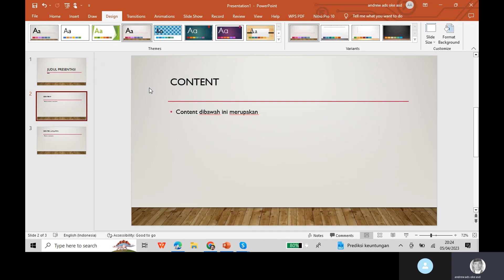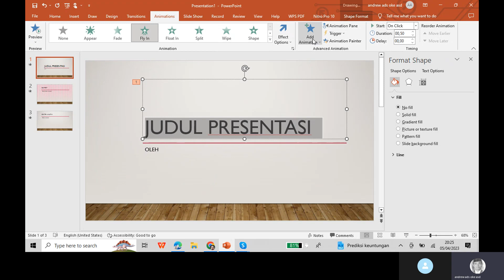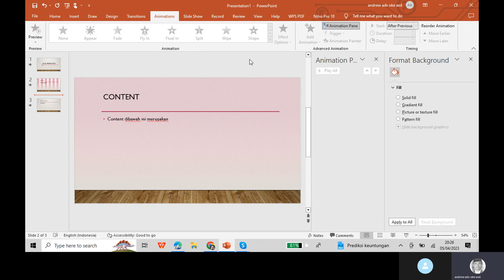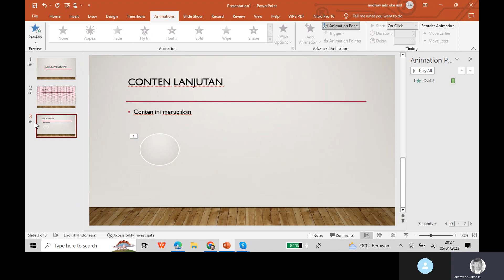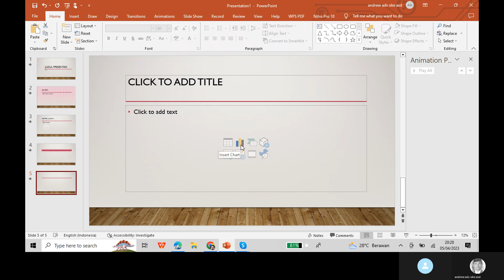tutorial power point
tips buat animasi per huruf - tutorial power point